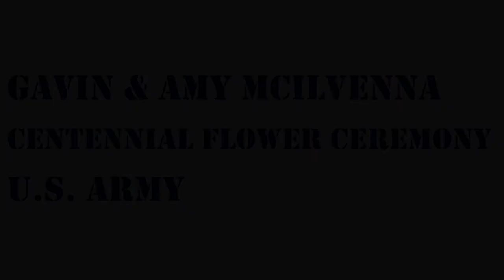Voices of Freedom Project Veterans Oral History of Gavin and Amy McIlvenna